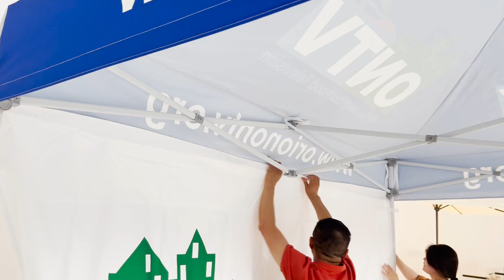🌞🌤️ ABC Canopy – where comfort meets the great outdoors.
🌞🌤️ ABC Canopy – where comfort meets the great outdoors. Our canopies are designed to offer you the perfect balance of shade and sunlight, allowing you to enjoy the outdoors without compromising on comfort. With a variety of sizes and styles to choose from, you can find the perfect canopy to suit your outdoor space and lifestyle.